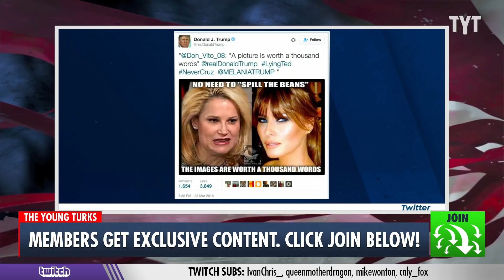Ted Cruz Won't Give Up On His Presidential Dreams Despite Humiliating Past Failures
Texas Senator Ted Cruz is hinting at another presidential campaign in 2024, saying that his 2016 run was "the most fun I've had in my life". However, 2016 was disastrous for Cruz’s public appeal due to him allowing Donald Trump to walk all over him and his family.
Cenk Uygur and Ana Kasparian discuss on The Young Turks.

"exciting news for Carly Fiorina"

211223__TA03Despite